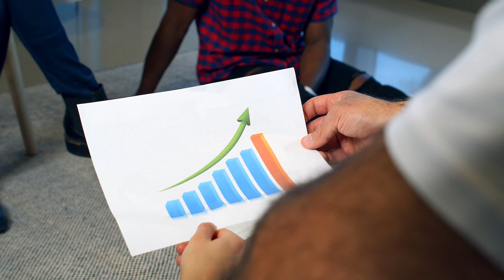Two simple steps to overcome Procrastination - Mind Power Artists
This youtube channel provides self-help techniques and mind exercises for all. In simple Urdu language, step-wise procedures and processes are taught so that every one can raise one;s self to higher conscious levels and better human beings. Sufism Pakistan offers various free online courses to train people how to raise inner self for a better life. It also explans Spirituality and Sufism from scientific perspective. Mind sciences have made spirituality learing easy and effective.
procrastination
how to stop procrastination
stop procrastinating
how to overcome procrastination
how to stop procrastinatin
,how to beat procrastination
overcome procrastination
overcoming procrastination
how to avoid procrastination
procrastination motivation
procrastinating
procrastination cure
procrastination tips
procrastination book
procrastination stop
stop procrastination
procrastination hacks
avoid procrastination
what is procrastination
two simple steps to stop procrastination